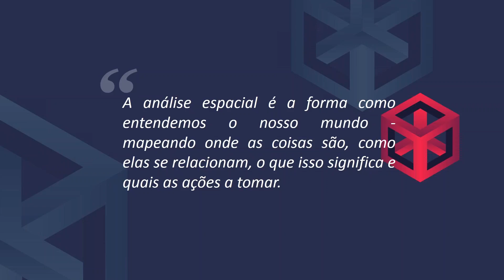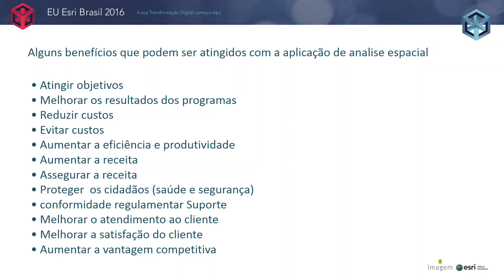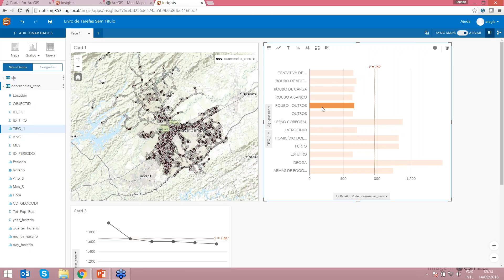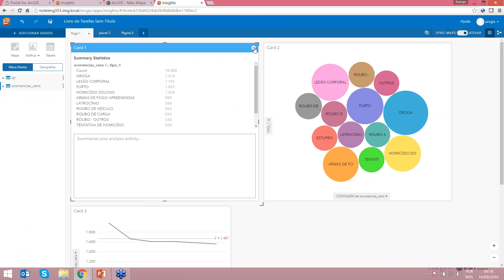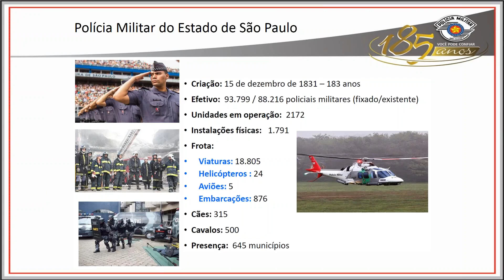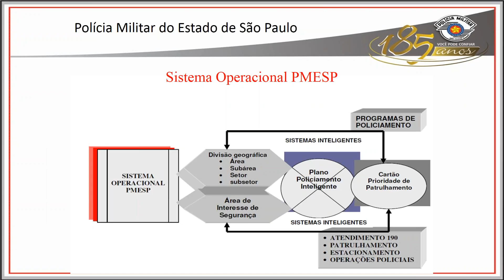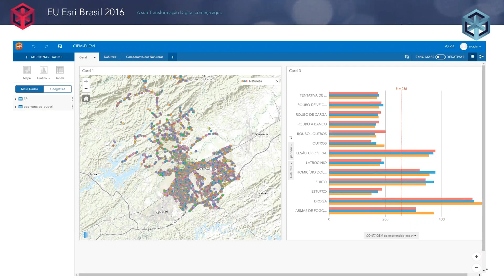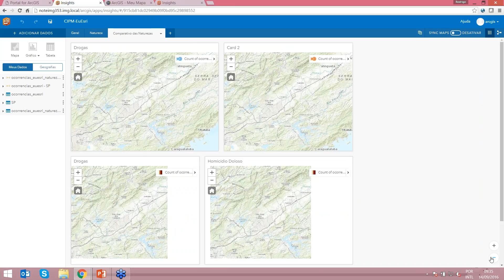EU Esri 2016 - Análise e Estatística Criminal com o Insights for ArcGIS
Saiba como transformar um grande volume de dados em conhecimento e tomar ações no combate à criminalidade. Tudo através da grande novidade da Esri, o Insights for ArcGIS.

Palestrantes: Rodrigo Cobra (Imagem) e Capitão Rodrigues da Inteligência da PM de São Paulo.